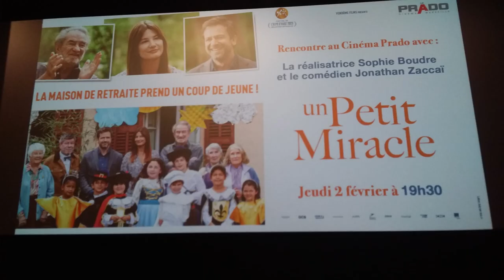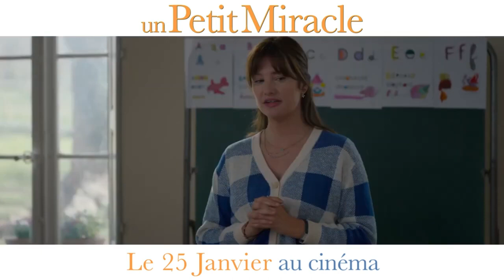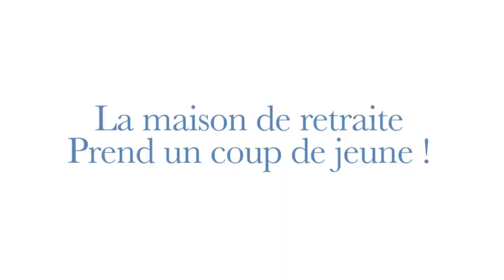UN PETIT MIRACLE - Séance Spéciale à Marseille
UN PETIT MIRACLE - Séance Spéciale à Marseille au Cinéma Le Prado, en présence de la réalisatrice Sophie Boudre, de la comédienne Anne-Marie Ponsot et du comédien Jonathan Zaccaï.
Film sorti le 25 janvier 2023.
La Salle étant mal éclairée et l'écran blanc en fond, ne nous a pas permis de faire un Grand miracle avec la lumière des images captées avec un téléphone portable (salle trop sombre et contre jour : les personnes filmées, ne sont plus des ombres chinoises, c'est déjà ça !)...
LE CONTENU (entrecoupé par la bande annonce) :
- Le commentaire d'une co directrice d'EPHAD;
- Sophie Boudre : les comédiens.
- Jonathan Zaccaï et Anne-Marie Ponsot parle de leur personnage et de leur travail avec les enfants.
Sophie Boudre : la rencontre intergénérationnelle.
- Jonathan Zaccaï : le manque d'effectifs dans les EPHAD.
Images, montage et photos : Gérard Chargé (Ciné Zooms/CinéMaForma)